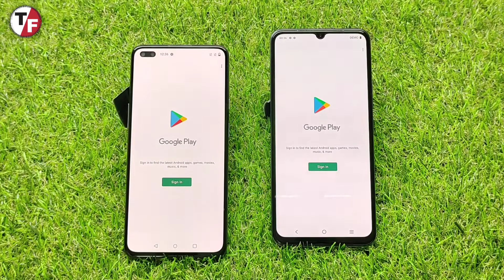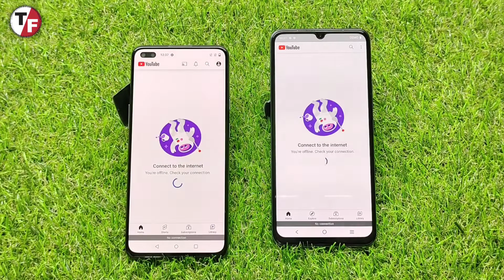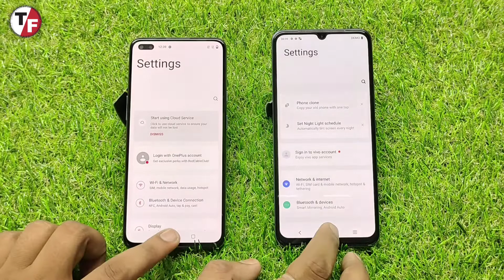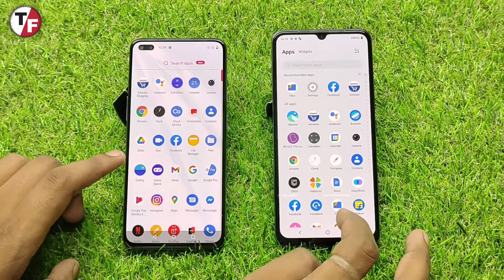OnePlus Nord vs vivo y75 4g